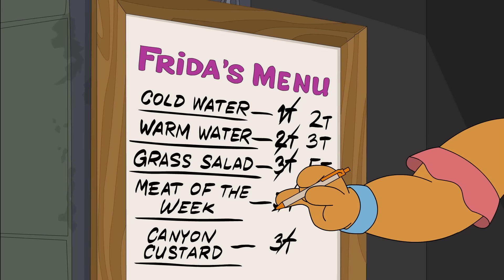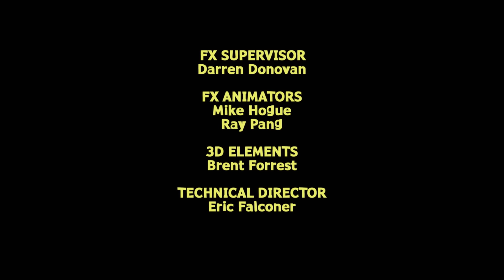Crash Canyon | Season 1 | Episode 15 | The Tees That Bind | Patrick McKenna | Jennifer Irwin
Watch Crash Canyon Season 1 Episode 15 The Tees That Bind on Breakthrough Entertainment

A gullible Norm surrenders the family’s savings for Reginald’s shady investment scheme, prompting a desperate endeavor to get the money back before he incurs the wrath of Sheila.
 While driving to their vacation, a family falls into a canyon and must learn to get on with their fellow stranded neighbours and, mostly, one another.

Created by Joel H. Cohen, Phil Lafrance, Jamie LeClaire
Starring Patrick McKenna, Jennifer Irwin, Bryn McAuley